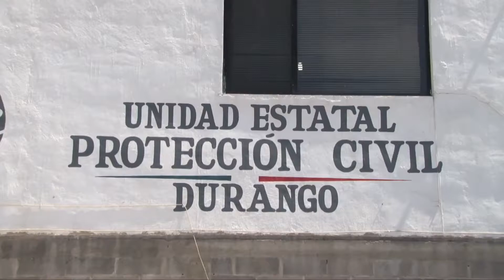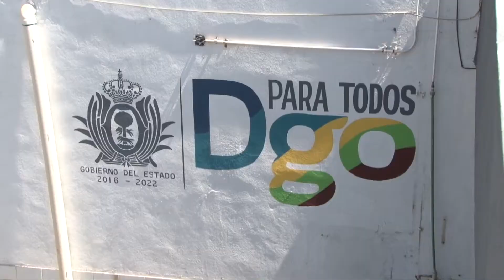Continua la entrega de apoyos a familias afectadas por las lluvias 31 Agosto